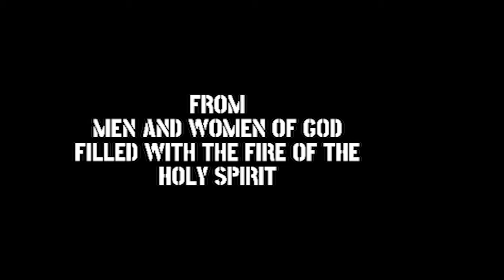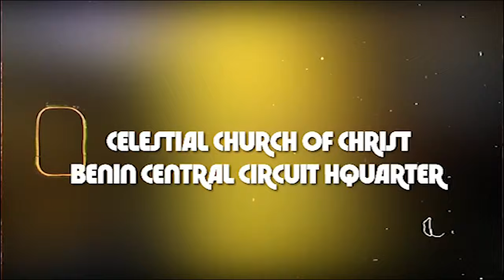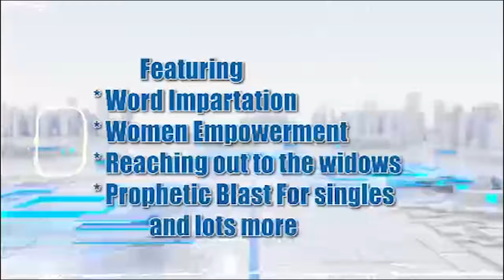148th EDITION OF NEWSROUND ON CELESTIAL HONOURS TV. REACHING THE MEDIA WORLD FOR CHRIST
Celestial Honours TV presents the 148th edition of NEWSROUND for your listening pleasure, offering the latest and most important information and happenings in and around the Celestial world.
We kindly request that you watch, share, and like our Facebook and Instagram pages.